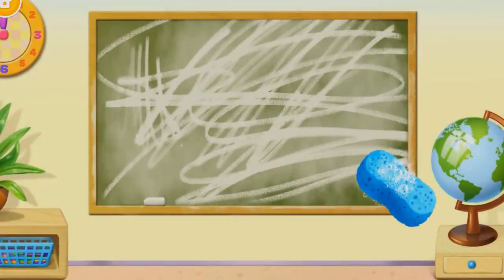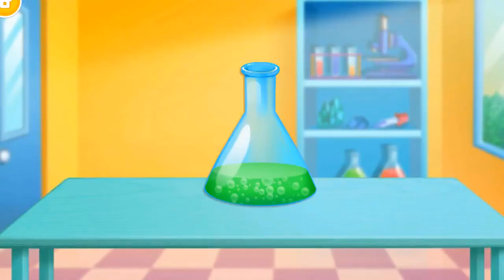Fun Tuto School Clean Up Kids Game - Sweet Baby Girl Clean Up 6 - Fun Girl Educational mini games!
Sweet Baby Girl Clean Up 6 - Fun Care Kids Game - School Cleaning Games for Kids and Toddlers
Download Andorid: the most interesting cleaning games with Sweet Baby Girl Chloe at school! The bathroom smells wrong and has a strange creature living there. The classroom is so dirty and Justin made a mess in the chemistry lab. Do your best and make the school shine again!

Start the new cleaning adventures with classmates Chloe, Katie and Justin! Introduce kids and toddlers to how the school looks like with this cute and fun cleaning game. Wipe the blackboard in the classroom, clean and decorate the desks. Go to the bathroom and make it look fresh. Watch Justin making slime in the chemistry lab and help him clean afterward. Have the perfect lunch break and don't forget to clean the yellow school bus and decorate it as much as you like! Play, level up and get all of the TutoTOOLS for more educational mini games!